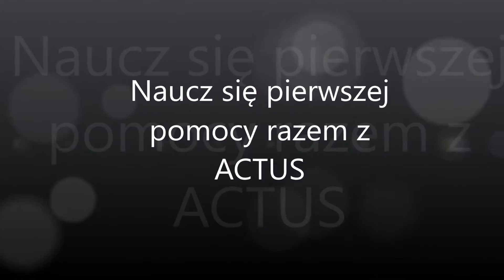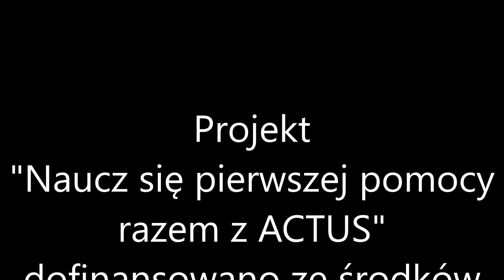ACTUS- Naucz się pierwszej pomocy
Podsumowanie projektu Naucz się pierwszej pomocy razem z ACTUS